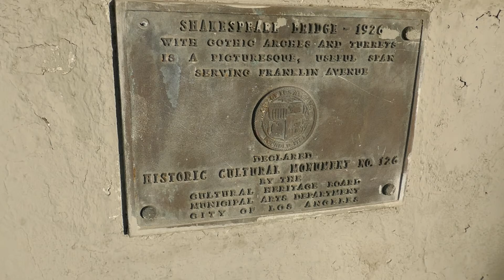Shakespeare Bridge 1926 Historic Landmark Los Angeles California USA November 1, 2020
Shakespeare Bridge 1926 Historic Landmark Los Angeles California USA November 1, 2020 Was in the Film Dead Again with Kenneth Brannagh and Emma Thompson.